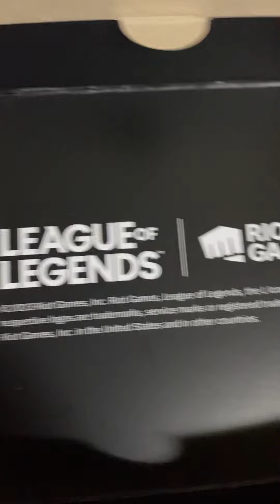UNBOXING GSHOCK X LEAGUE OF LEGENDS JINX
gshock and league of legends colaboration